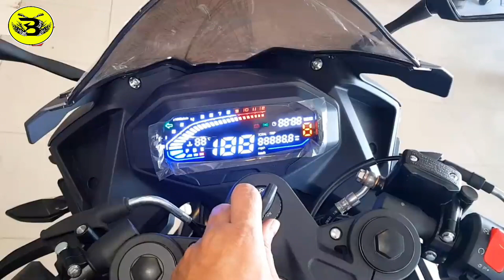কেনো কিনবেন New 2022 [ GPX Demon GR 165R ] On Road Test Review By Team Bike Bazz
How much can the GPX Demon GR165R beat the bike in this competitive market in the sports segment in 2022, or is the bike better than the Taro gp 1 v3? I will know some detailed information about this
The look of the bike is as special as it looks gorgeous from the front or from the site or from the back. Does the over all bike fit in all directions? When you park the bike somewhere, everyone will look at the bike at least once, due to the unique look and road present of the bike.
The first thing you notice when you look at the bike from the front is the muscular transform visor, which looks like an ant's head, with its dual deer lights,

As the headlights of the LED system are used in the bike, you can enjoy the night ride comfortably with the bike.
The bike has been used in fonts up and down suspension, up and down suspension is able to play a very effective role for the roads of Bangladesh, the question remains, in the case of bikes in the budget segment we get ups and down suspension, this is a lot.
The arrow dynamic cut-off of the bike is very nice so it can easily touch the top speed in this bike. Also used is the tennis frame which gives an outlook visibility of its power with looking which is really awesome.
This bike uses a complete digital instrument cluster
The bike uses a 3-part handle bar
Since the body design of the bike uses a muscular fuel tank compatible with many muscular GPX, the total capacity of the fuel tank is 11 liters.
The braking system of the bike is a bit old generation bike does not use any CBS or ABS, but still the braking system of the bike is very powerful and effective, you will feel comfortable braking the bike at any speed,
Quries Solved :
Specification: GPX Demon GR165R

1. Details
Category Sports Bike
Distributor Speedoz Limited
Product Availability Available

2. Engine & Transmission
Displacement 164.6 cc
Engine Type Liquid-Cooled, 4-Stroke, 2-Valves, SOHC, Single Cylinder
Gears 6
Engine Cooling Liquid Cooled
Fuel Supply GPX Fuel Injection
Emission Standard BS6

3. Dimensions

4. Brakes, Wheels & Suspensions
Chassis Trellis frame
Front Brake 276 mm Single Disc
Rear Brake 220 mm Single Disc
Front Suspension Upside Down Forks
Rear Suspension  YSS 7-Step Adjustable Monoshock

5. Top Speed and Mileage
Mileage (Average) 38-42 Kmpl (Approx)

6. Electricals
Battery 12V, 6.3Ah MF
Headlight LED
Tail Light LED
Indicators LED

7. Features
Engine Kill Switch Yes
Handle Type 3-Part Handle Bar
Fuel Gauge Digital
Speedometer Digital
RPM Meter Digital
Odometer Digital